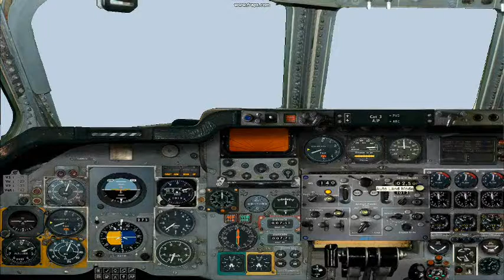Scrap book Movie 1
A collection of flight sim movie clips